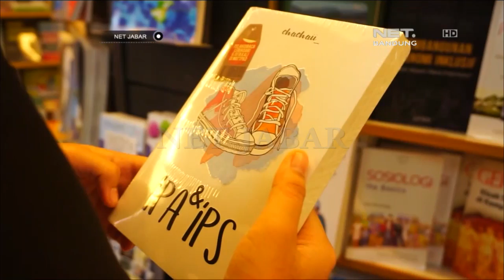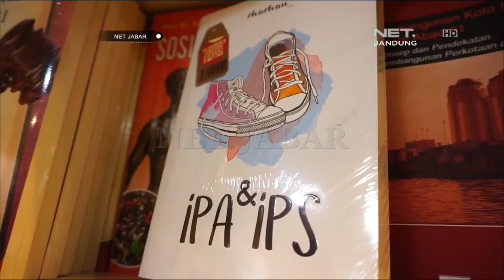NET JABAR – NOVEL KARYA PELAJAR SMP DI BANDUNG JADI BEST SELLER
NET. JABAR – Putri Azahra, pelajar SMP di kota Bandung curi perhatian pecinta novel. Novel yang ia tulis berjudul IPA dan IPS jadi best seller.